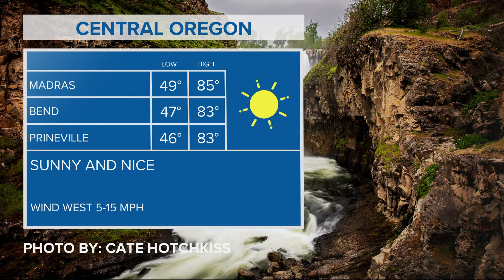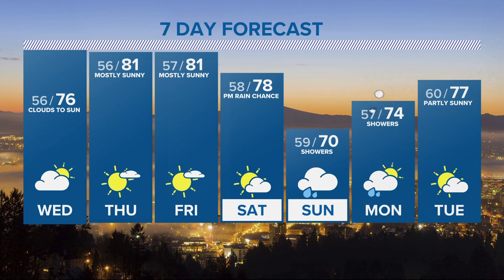KGW Forecast: Evening, Tuesday, June 28, 2022